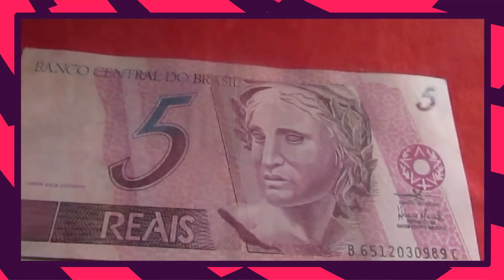CONHEÇA TODA HISTÓRIA DE SUPERAÇÃO DE SIDÃO *emocionante*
Então família, hoje vamos ver toda história de vida do goleiro Sidão do vasco, sidão ja teve que superar muitas coisas na vida, o primeiro obstaculo foi o vicio em drogas, ainda bem jovem ele gastava todo seu salario com drogas, isso tudo deixava sua mãe muito desapontada, a mãe de sidão acabou morrendo e ele se sente muito culpado por isso ate hoje, depois desse período, sidão caiu de rendimento e resolveu abandonar o futebol, sidão foi trabalhar como segurança, pouco tempo depois ele retornou ao futebol, dessa vez ele estava bem mais focado em fazer as coisas darem certo, sidão passou por diversos times pequenos, ate chegar ao audax, aonde tudo começou a deslanchar, sidão chamou a atenção de todo brasil na quele audax de fernando diniz. com tanto destaque, sidão foi contratado pelo botafogo, clube no qual ele fez um grande campeonato brasileiro, na temporada seguinte ele se transferiu ao são paulo, la ele teve muitas falhas e passou a ser motivo de piadas, dois anos depois sidão se transferiu pro Goiás, aonde a ma fase continuou, pouco tempo depois sidão se transferiu pro vasco da gama, a contratação foi super contestada, mas mesmo assim ele assumiu a vaga de titular, ate que na partida contra o santos, sidão teve uma atuação terrível, aonde falhou na maioria dos gols, mesmo com essa péssima atuação, sidão recebeu o premio de craque da partida, prêmio dado pela rede globo ao jogador mais votado pela galera, a entrega do prêmio foi uma das cenas mais humilhantes da historia do futebol, uma humilhação que sidão teve que passar em rede nacional, a rde globo pouco tempo depois pediu desculpas e prometeu mudar o formato do premio. Os maiores culpas são os dirigentes do vasco, Alexandre Campelo, Marcos Valadares e Alexandre faria, esses foram os maiores culpados por tudo que aconteceu com sidão.

LOJA